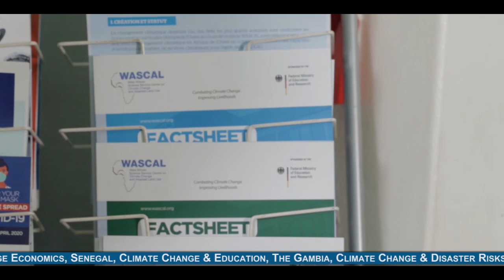WASCAL CALL FOR STUDENTS INTERESTED IN MASTERS PROGRAMME AND PHDS IN CLIMATE CHANGE